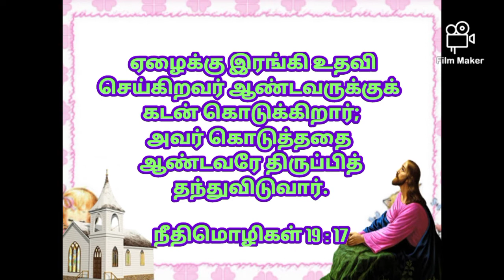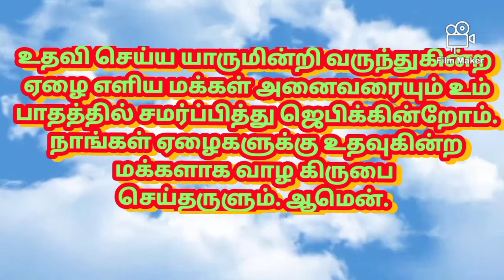Today's bible verse in Tamil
|Tamil bible catholic |aaruthal tharum vasanam..| today vasanam | intraiya irai varthai | catholic bible verse| tamil catholic bible verse | rc bible verse| vasanam | 15 July 2022